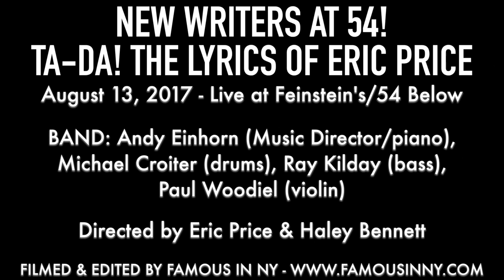Howard McGillin & Jarrod Spector - “Magic is Magic” (Joel Waggoner & Eric Price)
NEW WRITERS AT 54!
TA-DA! THE LYRICS OF ERIC PRICE

BAND: Andy Einhorn (Music Director/piano), Michael Croiter (drums), Ray Kilday (bass), Paul Woodiel (violin)

Directed by Eric Price & Haley Bennett